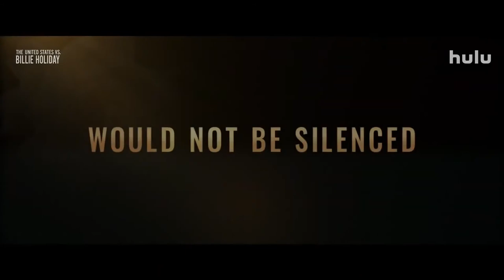The United States vs. Billie Holiday Trailer (2021) - Andra Day, Trevante Rhodes, Garrett Hedlundy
Check out the official The United States vs. Billie Holiday Trailer starring Andra Day, Trevante Rhodes, Garrett Hedlund

UK Release Date: 27 February 2021
Starring: Andra Day, Trevante Rhodes, Garrett Hedlund
Directed By: Lee Daniels

Synopsis: Follows Holiday during her career as she is targeted by the Federal Department of Narcotics with an undercover sting operation led by black Federal Agent Jimmy Fletcher, with whom she had a tumultuous affair.